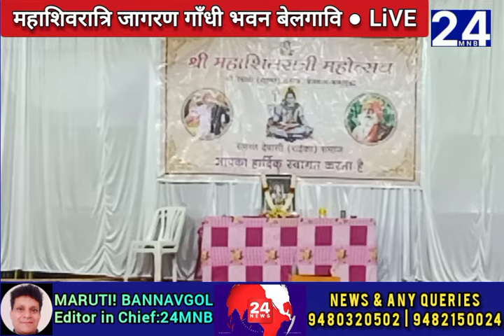महाशिवरात्रि जागरण, गाँधी भवन बेलगावि से लाइव ● LIVE | news24mnb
सम्प्रदायिक राजस्थान लोकगीत और नृत्य

devichitralekhaji mountaintracker mountain mountains kpcc aicc religion religious siddaramayyaल nhi cm pmmodi in.